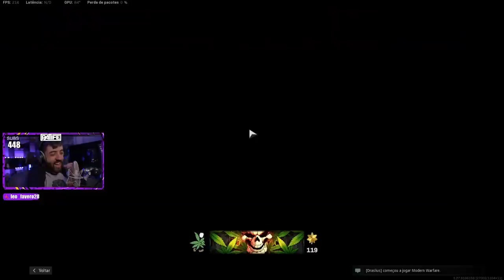COD WARZONE ZOMBIES - O MELHOR MODO! SERA QUE VENCI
COD WARZONE agora com a DLC DE ZUMBIS ficou IRADO! Essa foi uma das minhas primeiras partidas em duo com o LIPZ e foi IRADAAAAAAAA! Mais partidas assim em lives ;D